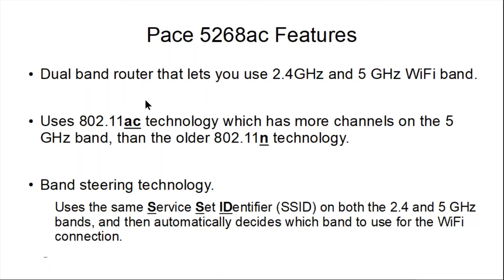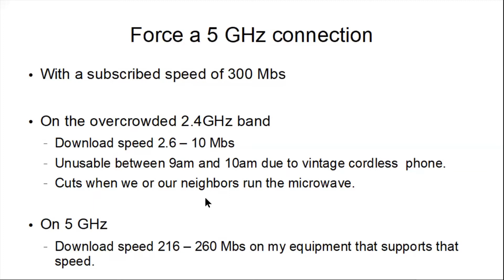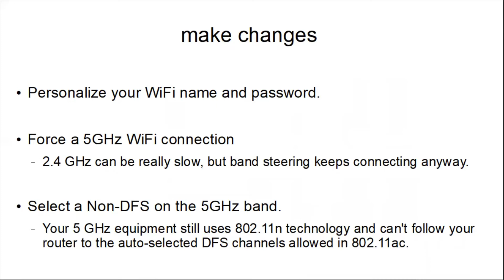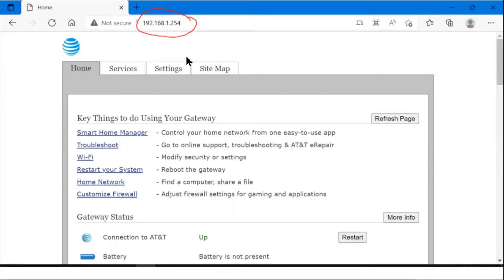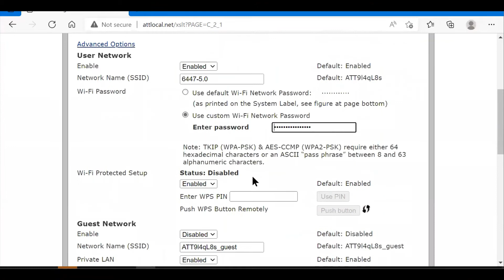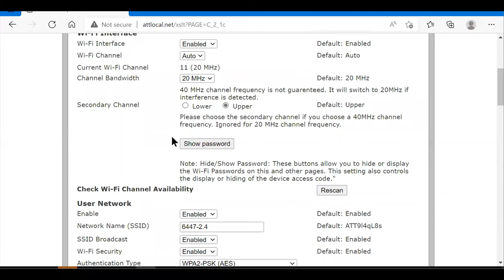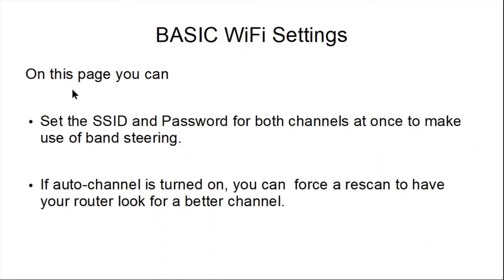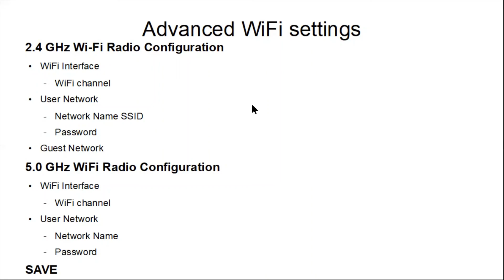AT&T Uverse Pace 5268ac Router Configuration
AT&T Pace 5268ac Router Configuration in a hostile WiFi environement